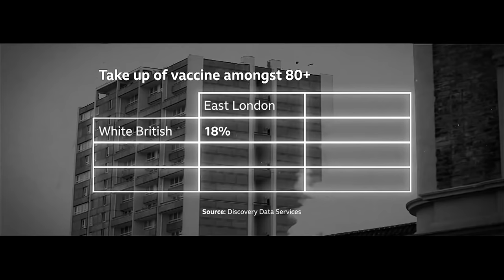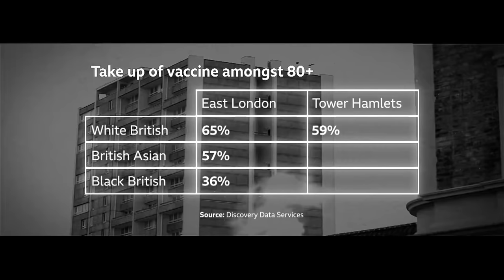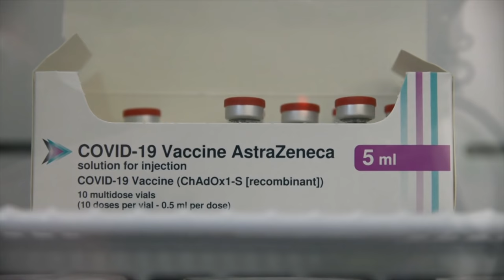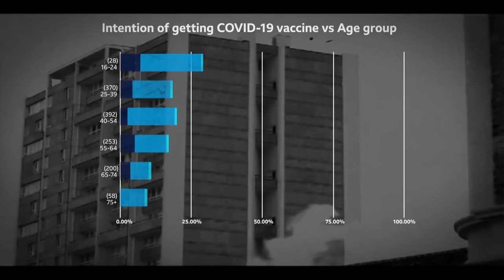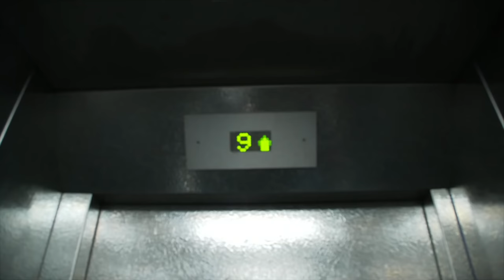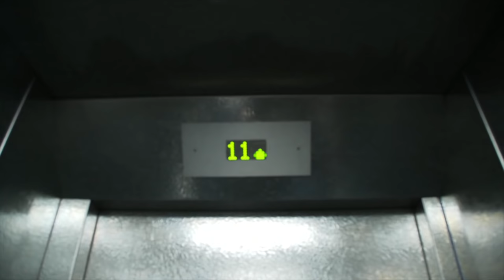Coronavirus: What’s behind vaccine-hesitancy? - BBC Newsnight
Black MPs from across the parties in the UK have joined together in a video encouraging people to get the coronavirus vaccine. Is the government doing enough to encourage those who are reluctant to get the jab?

The Office for National Statistics has found all ethnic minority groups, other than Chinese, are more likely to die from the virus than white people.

But a study suggests of those already vaccinated, black people over 80 are half as likely to get the jab than white people in the same age group.

Is the government doing enough to counter misinformation about the Covid-19 vaccine?

Newsnight’s UK Editor Katie Razzall reports.

Emma Barnett is joined by former Facebook executive and now Liberal Democrat member of the House of Lords, Richard Allan, CEO of the Centre for Countering Digital Hate, Imran Ahmed, and Dr Annabel Sowemimo, who works to increase engagement with healthcare among people of African descent.